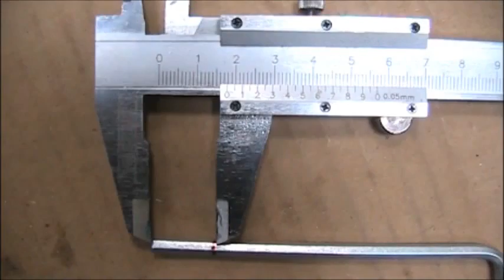Toppsag, teleskop modell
2-takts bensin motor, 25,5 cc. Teleskop max. lengde 4,05 meter. Sager sidegrener på trær i helt opp til 5 - 6 meters høyde avhengig av høyden på personen. Toppsagen kan sage sidegrener opp til 13 cm i diameter ved korrekt bruk og smøring av kjeden og vinkelgir.